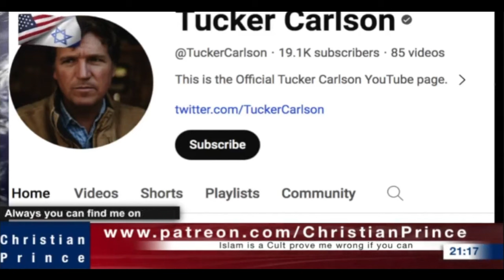Closing up the discussion about Marc Lamont Hill (BD pt 3)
[18] He that believeth on him is not condemned: but he that believeth not is condemned already, because he hath not believed in the name of the only begotten Son of God. [19] And this is the condemnation, that light is come into the world, and men loved darkness rather than light, because their deeds were evil. [20] For every one that doeth evil hateth the light, neither cometh to the light, lest his deeds should be reproved. [21] But he that doeth truth cometh to the light, that his deeds may be made manifest, that they are wrought in God.